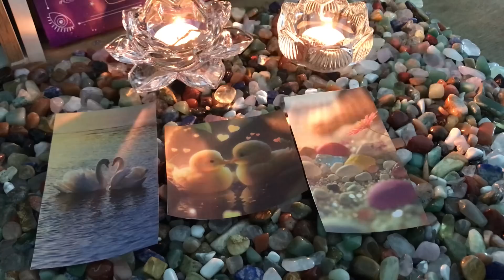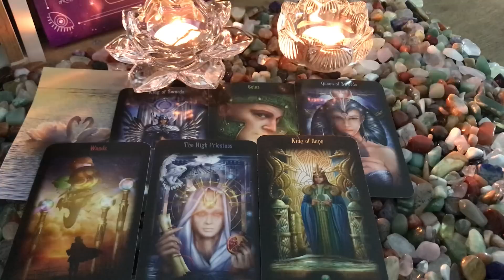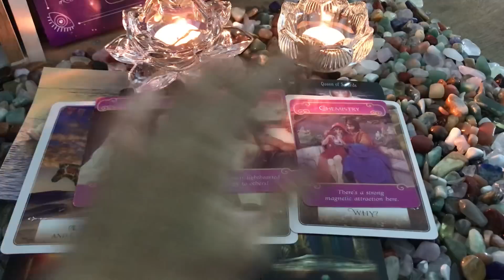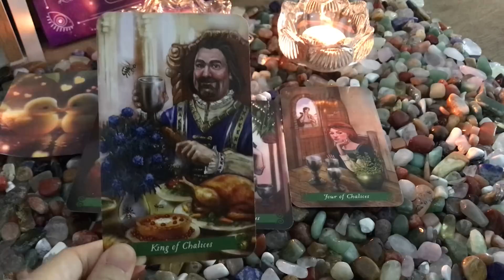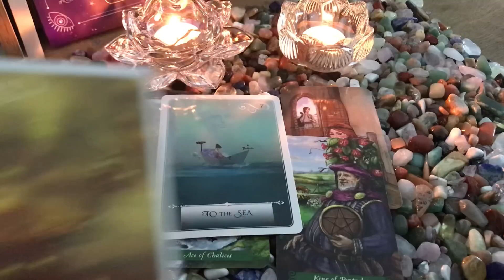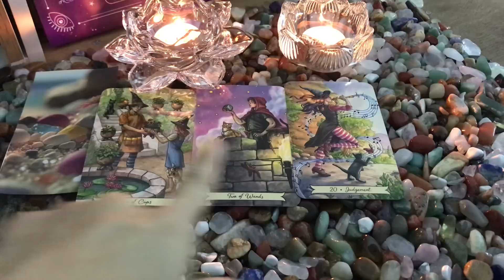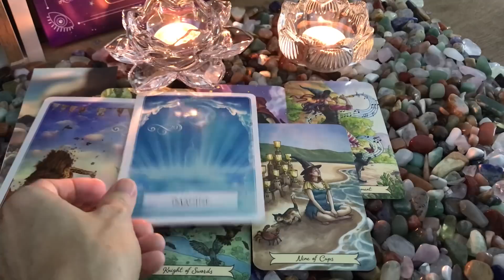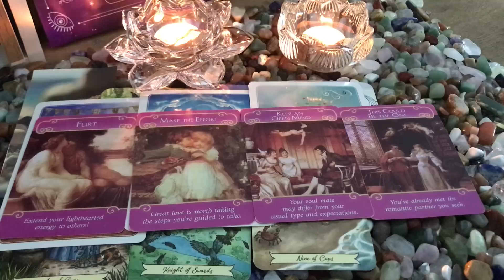Tarot: NGƯỜI YÊU CỦA BẠN GIAN MANH HAY THẬT THÀ?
Thân chào các bạn, chủ đề của chúng ta hôm nay: Tarot: NGƯỜI YÊU CỦA BẠN GIAN MANH HAY THẬT THÀ?
  Timestamps:
   Phần Chọn tụ:      00:00:00

   Phần tụ 1:             00:00:41

   Phần tụ 2:            00:14:28

   Phần tụ 3:            00:28:29

   Dịch vụ 1: Trải bài riêng Tarot
   Dịch vụ 2: Buổi Healing 2h về Công Việc, Sự   Nghiệp
   Dịch vụ 3: Buổi Healing 2h về Tìm Ra Lý Tưởng, Đam Mê

Giới thiệu bản thân:
   ❤Energy Healer,
   ❤Tarot Healer,
   ❤Spiritual/Psychic Coach,